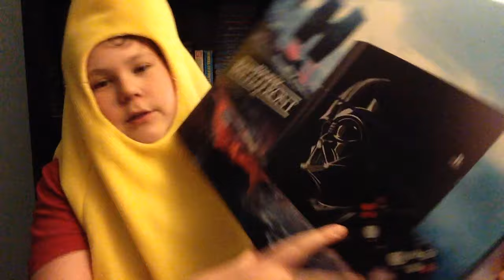Garage Sale Game Finds #27: What I Got For Christmas!!!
Hey guys, it's me, The Benana getting back in on the youtube game with another Garage Sale Game Finds episode!! In this episode I show you what I got for Christmas, which I'm very excited to show you. I hope you had as much fun watching this as I did making this!!